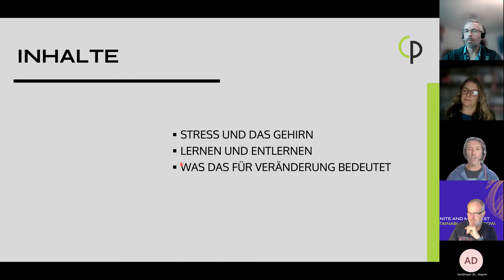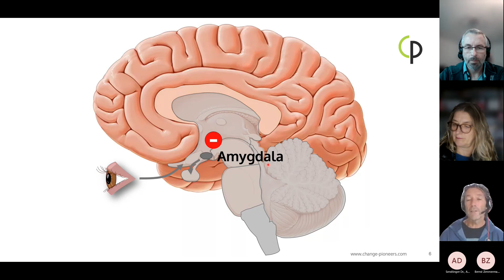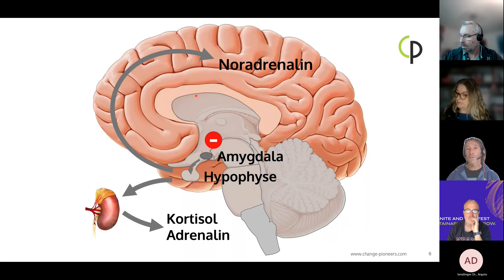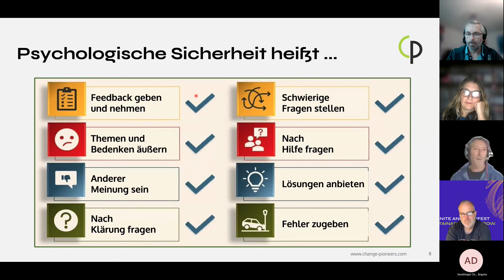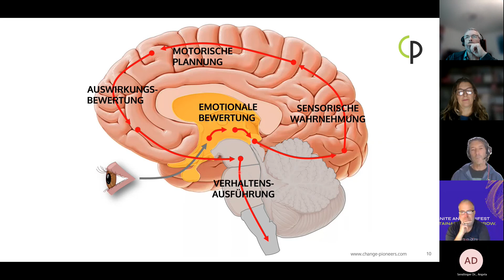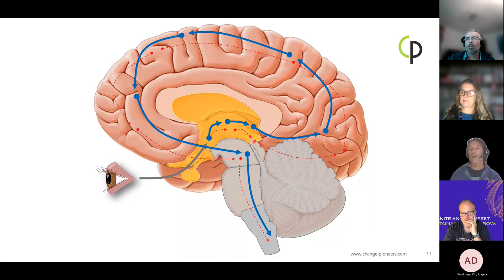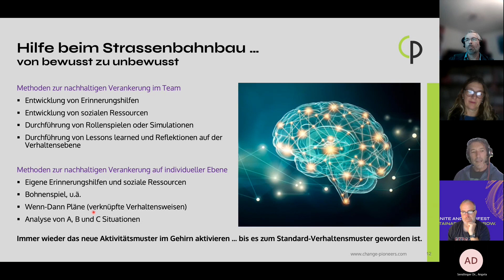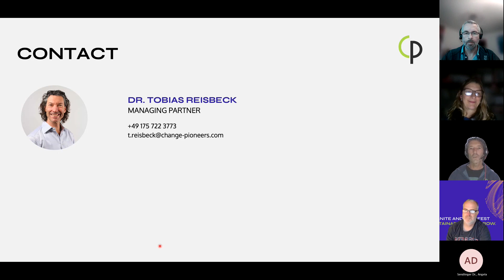Change Pioneers Knowledge-Bit: STRESS & LERNEN - neurobiologische Perspektive im Change Management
Dr. Tobias Reisbeck, Geschäftsführender Partner von Change Pioneers und Promotion in Kognitiven Neurowissenschaften am Max-Planck-Institut für biologische Kybernetik zum Thema:
STRESS UND LERNEN - Eine neurobiologische Perspektive im Change Management
Hauptinhalte:
STRESS UND DAS GEHIRN
LERNEN UND ENTLERNEN
WAS DAS FÜR VERÄNDERUNG UND CHANGE MANAGEMENT BEDEUTET

Change Pioneers ist ein globales Beratungssystem für Organisationsentwicklung, Change Management, Team- und Führungsentwicklung. Unsere Leidenschaft ist es, zukunftsfähige Unternehmen zu schaffen, nachhaltige Veränderungen zu ermöglichen und leistungsstarke Teams zu kultivieren, die sich auf ihre Ziele konzentrieren. Wir bieten einen integrierten Ansatz, bei dem der Mensch im Mittelpunkt steht: Wir erkennen den primären Wert der Menschen an, um Organisationen voranzubringen. Und wir arbeiten mit evidenzbasierter Praxis: Wir nutzen neurowissenschaftliche Erkenntnisse, um solide Grundregeln für Veränderung und Wandel zu schaffen.